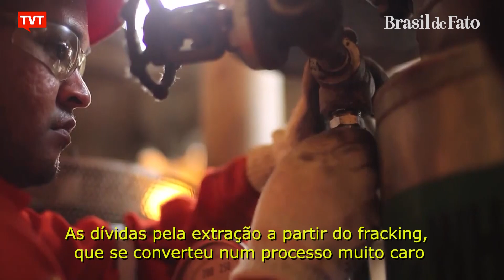Mercado do petróleo: crise ou reestruturação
Hoje a Organização dos Países Exportadores de Petróleo, a OPEP, se reúne para discutir o futuro da produção petroleira. Mais do que previsões para o mercado, a decisão afeta e muito a economia mundial, inclusive aqui do Brasil. Vamos entender esse contexto na reportagem da Michele de Mello, do Brasil de Fato.